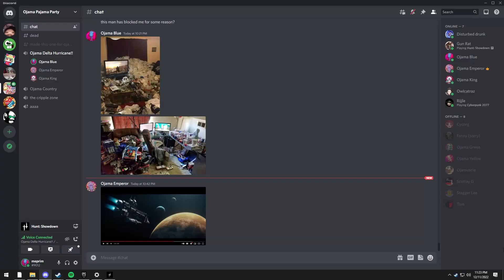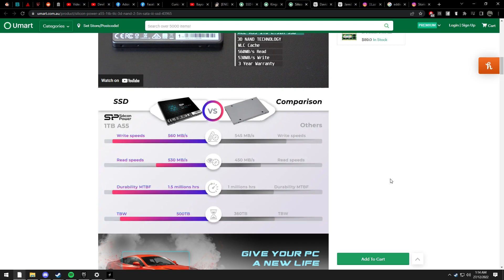it's happening again